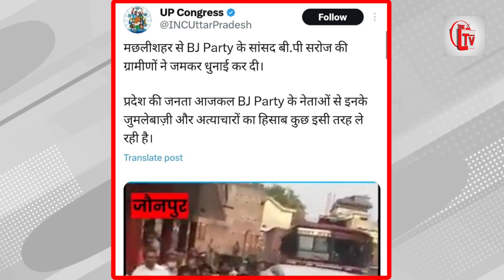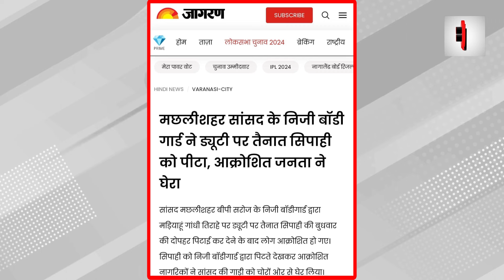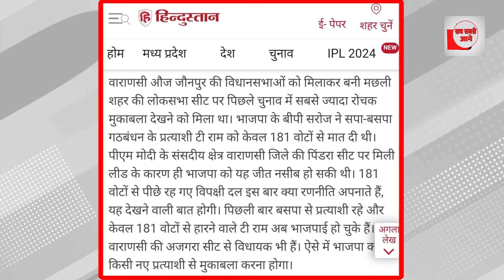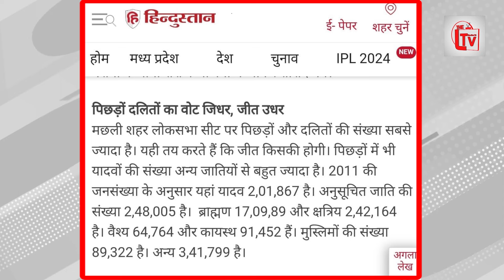भाजपा सांसद को ग्रामीणों ने जमकर धोया!गजब...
मछलीशहर से भाजपा सांसद की ग्रामीणों ने जोरदार धुनाई कर डाली है। इतना ही नहीं वीडियो में पुलिसकर्मी भी सांसद महोदय की गाड़ी पर आक्रोशित दिख रहे हैं। इसका वीडियो इस वक्त वायरल हो गया है। यूपी कांग्रेस ने इस वीडियो को शेयर भी किया है। और कहा जा रहा है कि भाजपा के अत्याचारों का जनता हिसाब कर रही है। आपको बता दें कि बीजेपी ने इस बार फिर से भाजपा सांसद बीपी सरोज को मैदान में उतारा है । लेकिन इस बार इंडिया गठबंधन के आगे उनके पसीने छूट रहे हैं। बीपी सरोज दलबदलू सांसद रहे हैं। पहले बसपा में थे अब भाजपाई हो गए हैं। भाजपा के टिकट पर 2019 में चुनाव लड़े थे तो मुश्किल से जीते थे। सपा- बसपा प्रत्याशी की हार महज 181 वोट से हुई थी इसलिए भाजपा सांसद की हार इस बार  तय लग रही है।